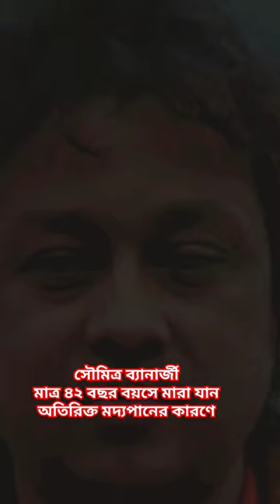সৌমিত্র ব্যানার্জী জীবনকাহিনী ।।soumitra bannerjee biography ।।